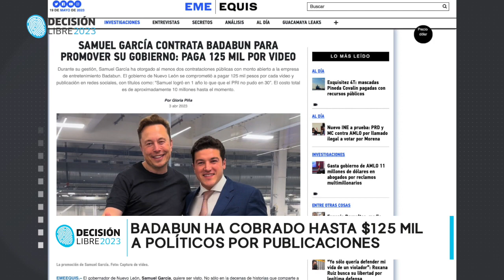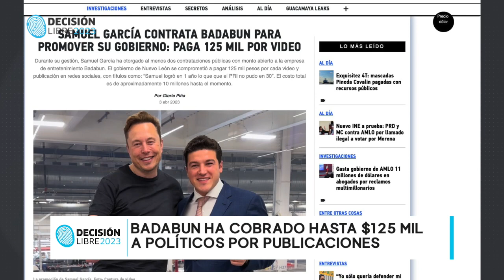Video de Badabun sobre Sandra Torres continúa generando controversia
Estas podrían ser las acciones legales que conllevaría el video publicado por la página de contenidos mexicana, Badabun, sobre la candidata presidencial Sandra Torres.

🔔Más información🔔